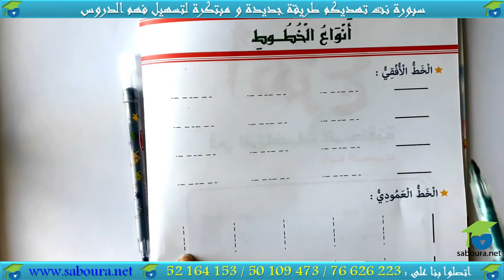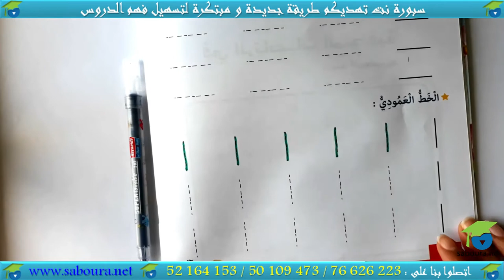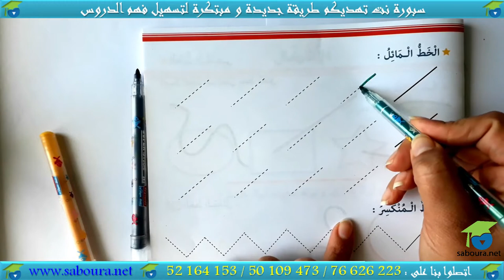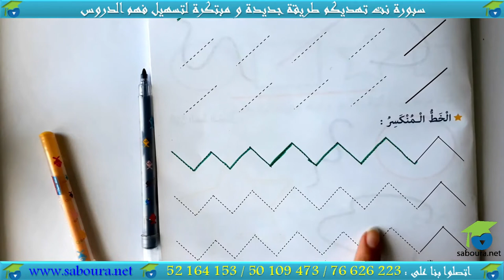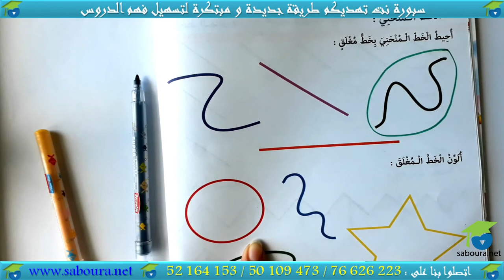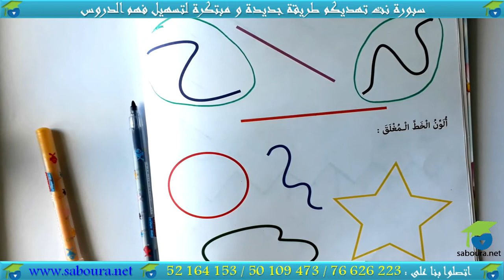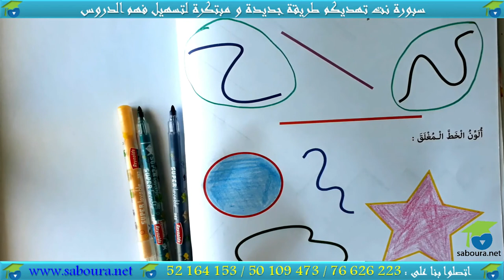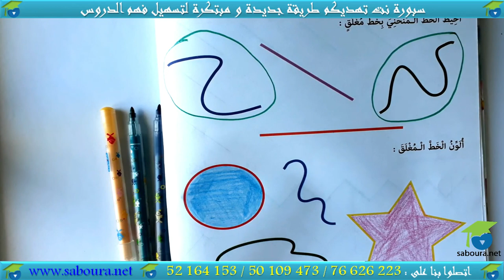حوصلة في أنواع الخطوط